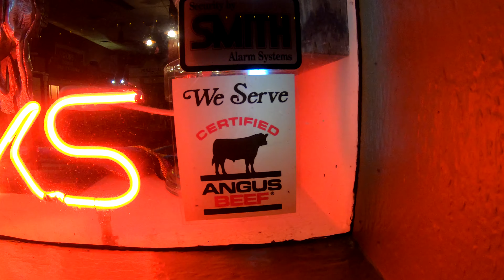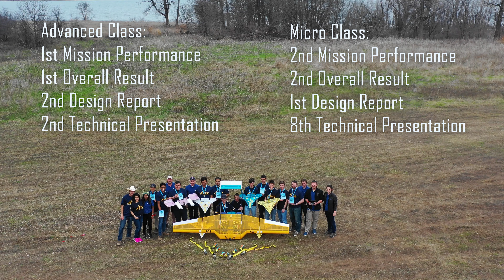Georgia Tech Design Build Fly Reunion: Part 1 - Colorado and Part 2 - Texas (4K 30fps)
Being on my way to Fort Worth, TX to volunteer at SAE Aero East 2019 I decided to stop by at Denver, CO to visit some good old yellow jacket friends and see what this whole Colorado is about. After some snowshoeing I grabbed David, another GT SAE volunteer, and we were in TX in no time. During the competition we reunited with some of the coolest and nicest people out there - Georgia Institute of Technology Design Build Fly teams - past and present. Go Jackets!